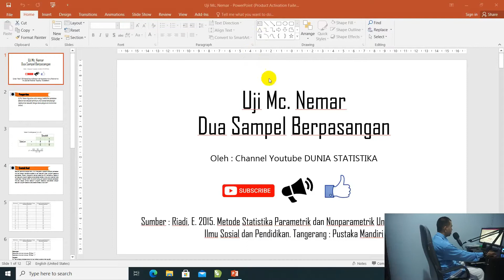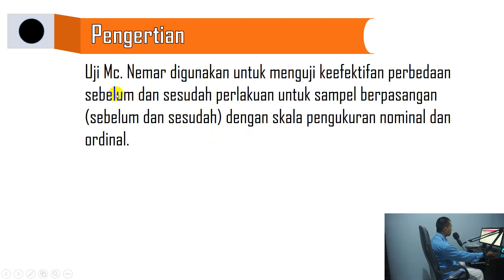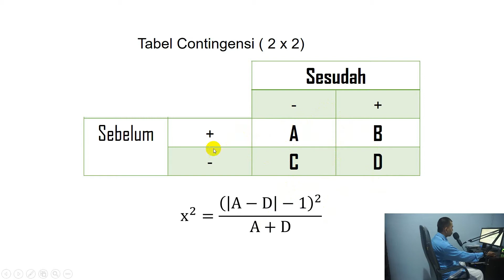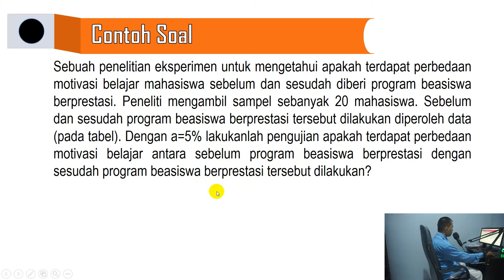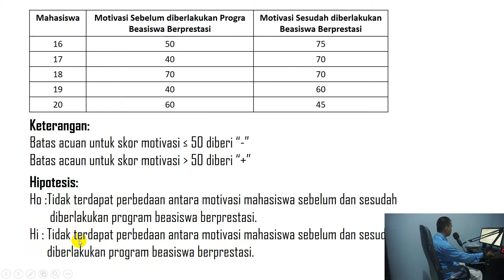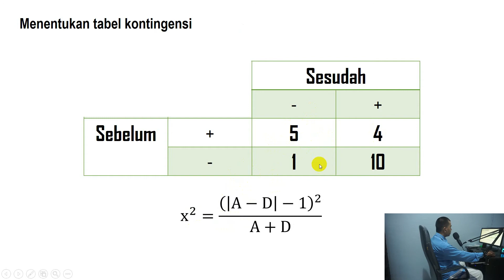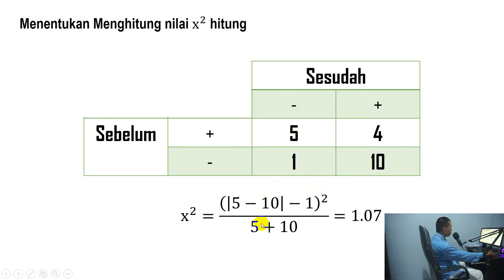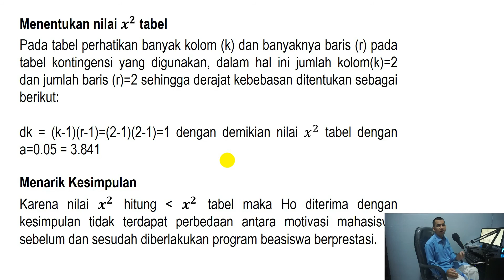Tutorial Uji Mc Nemar Hitung Manual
Assalamu'alaikum,
Selamat pagi semuanya, pada kesempatan ini saya akan menjelaskan kepada teman-teman semua mengenai uji Mc. Nemar. Uji Mc. Nemar merupakan uji Koelasi berpasangan untuk data skala nominal dan skala ordinal. Terimakasih atas dukungan teman-teman sekalian. Semoga video ini dapat memberikan ilmu baru dan manfaat buat kita semua. Amiin